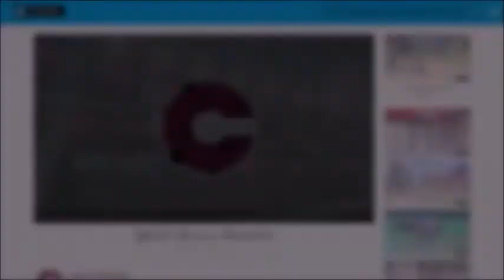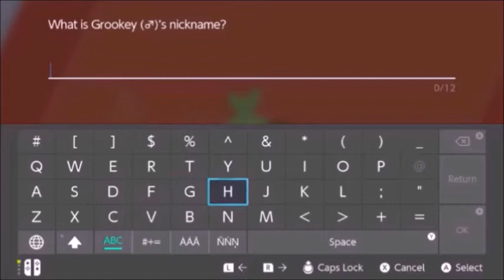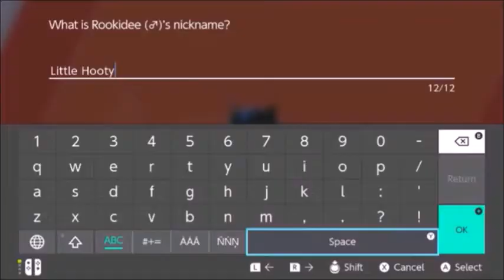Pokémon Sword: The Nuzlocke (Part 1/3) The Journey Starts Today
Gabe has his twitter and written works!

Mercy has her own channel! With a much more interesting instagram and twitter!